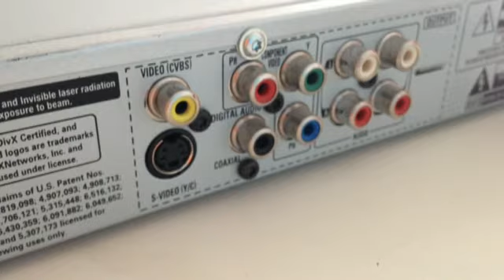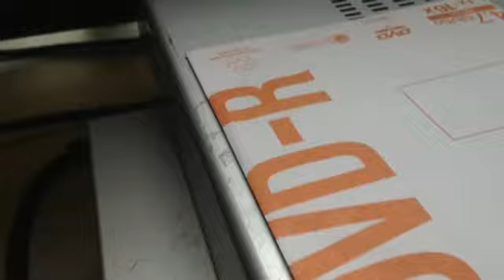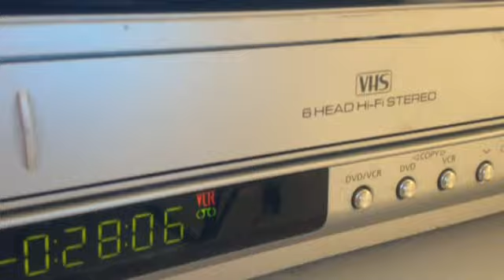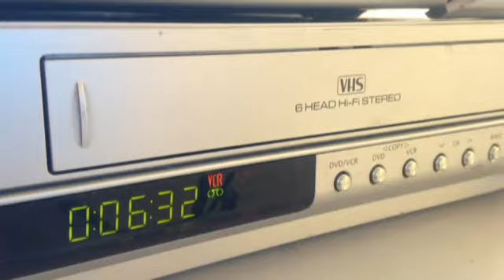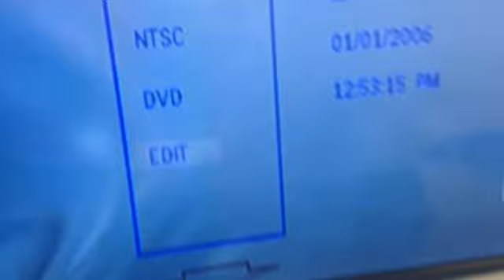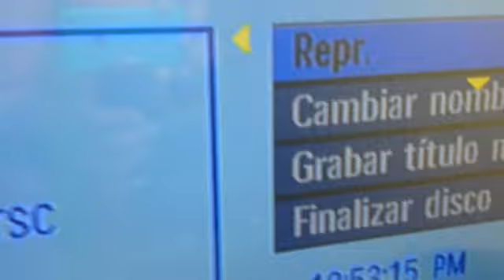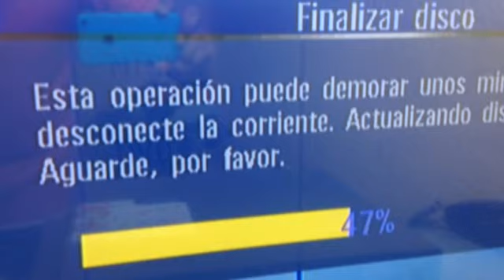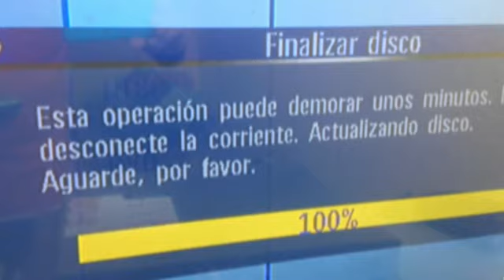Grabador philips 3388-55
Descripción básica